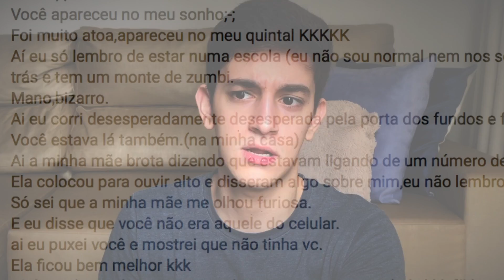DARYL VAI FINALIZAR O RICK!? - Respondendo Comentários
Mais um vídeo respondendo os comentários de vocês e dessa vez tivemos muitos comentários diferentes, alguns até que bem engraçados! Deixa aí seu like e se inscreve que vai ajudar demais!